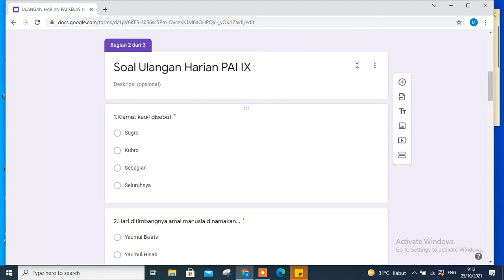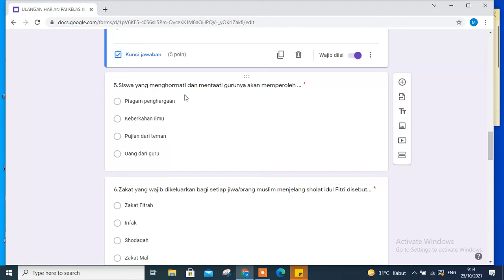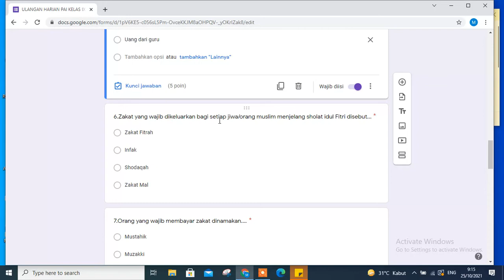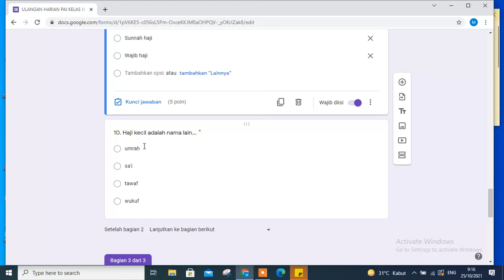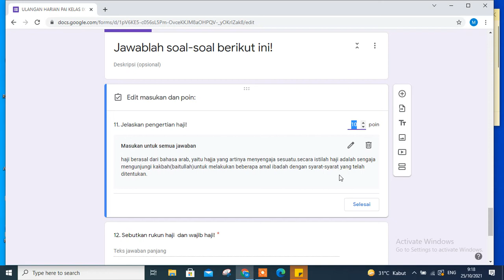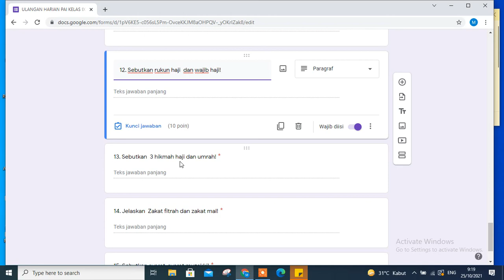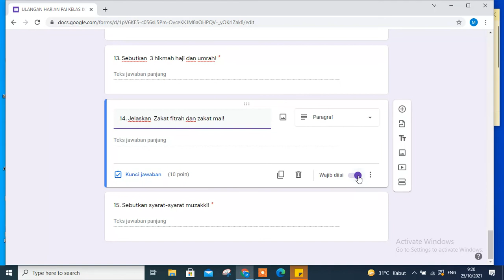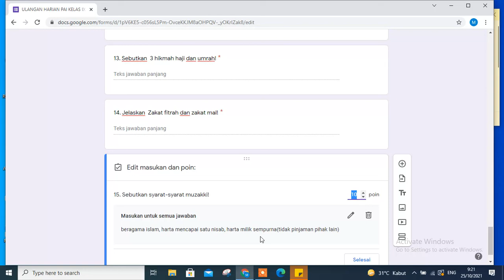PAI KELAS 9 - PEMBAHASAN KELAS 9